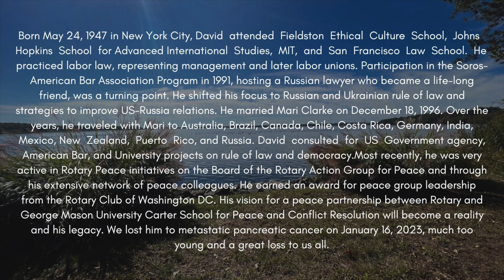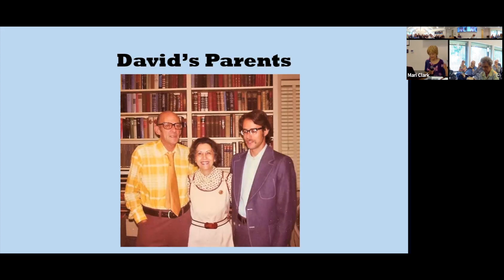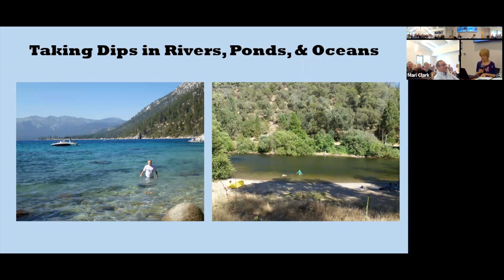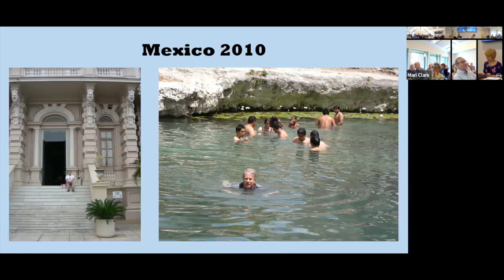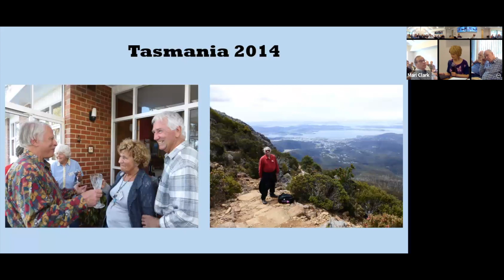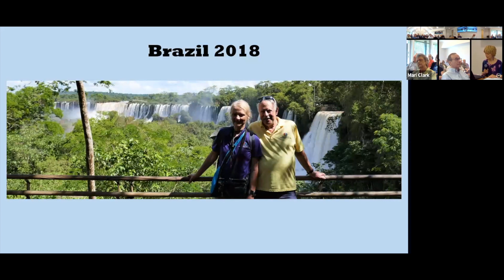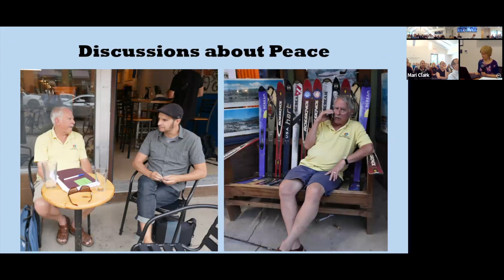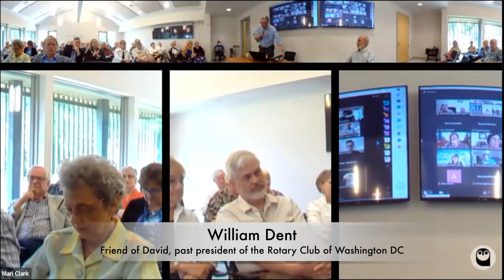Celebrating the Life of David Fishman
David was a kind, intelligent, inquisitive, and sociable man with a wonderful sense of humor. He was also a passionate champion of world peace. Born May 24, 1947 in New York City, David  attended  Fieldston  Ethical  Culture  School,  Johns  Hopkins  School  for Advanced International  Studies,  MIT,  and  San  Francisco  Law  School.  He  practiced labor law, representing management and later labor unions. Participation in the Soros-American Bar AssociationProgram in 1991, hosting a Russian lawyer who became a life-long friend, was a turning point. He shifted his focus to Russian and Ukrainian rule of law and strategies to improve US-Russia relations. He married Mari Clarke on December 18, 1996. Over the years, he traveled with Mari to Australia, Brazil, Canada, Chile, Costa Rica, Germany, India, Mexico, New  Zealand,  Puerto  Rico, and Russia. David  consulted  for  US  Government agency, American Bar, and University projects on rule of law and democracy. Most recently, he was very active in Rotary Peace initiatives on the Board of the Rotary Action Group for Peace and through his extensive network of peace colleagues. He earned an award for peace group leadership from the Rotary Club of Washington DC. His vision for a peace partnership between Rotary and George Mason University Carter School for Peace and Conflict Resolution will become a reality and his legacy. We lost him to metastatic pancreatic cancer on January 16, 2023, much too young and a great loss to us all.